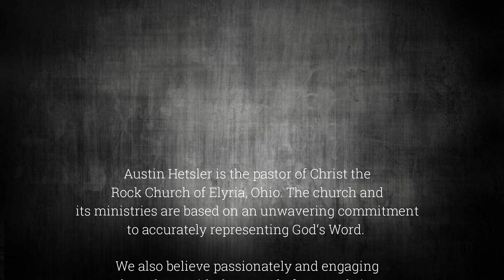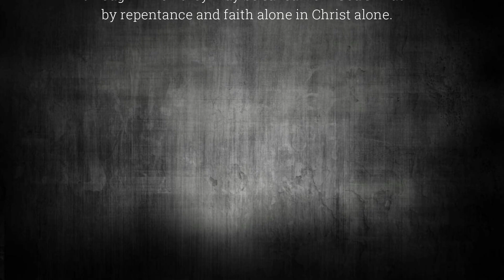The Proverbial Child, Part 2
"If you allow your children unsupervised, or lightly supervised, access to the internet, you are committing a grave sin."

Various Scripture